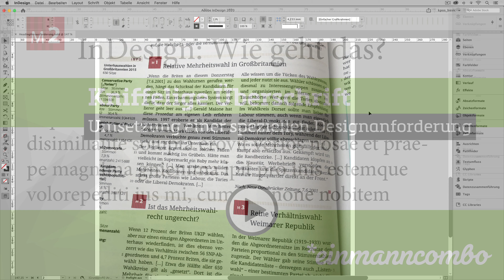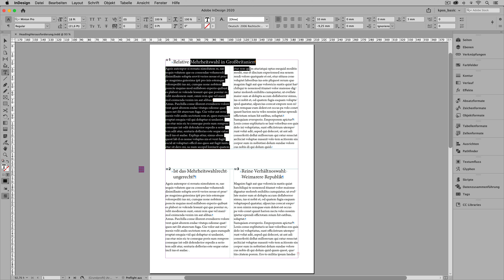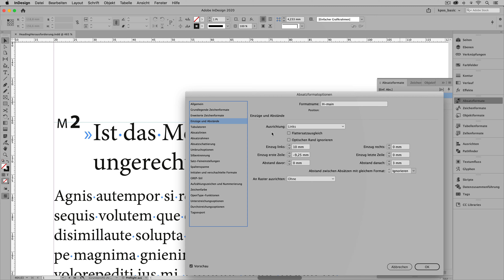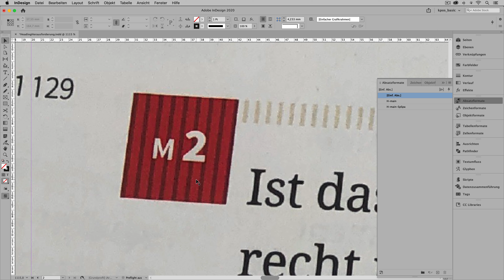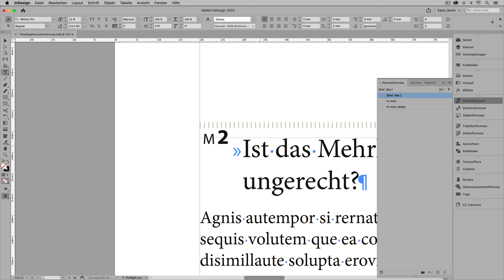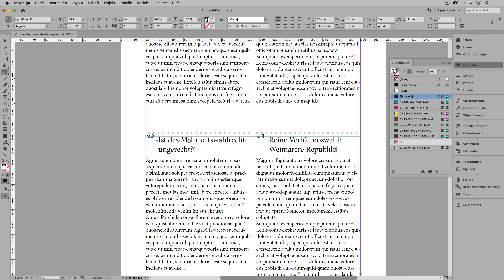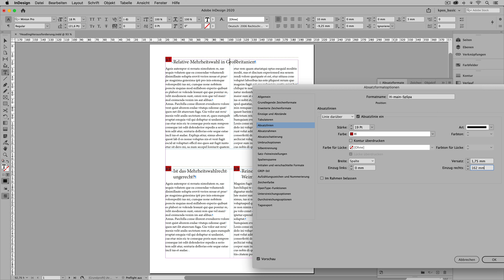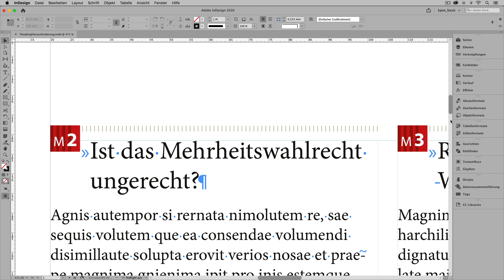Kniffelige Überschrift in InDesign aufbauen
Mein geschätzter Kollege Rainer Klute hat auf Twitter eine Foto eine Buches publiziert und sich die Frage gestellt, wir man dieses etwas komplexere Konstrukt wohl in InDesign umsetzen würde – Berufsrisiko eben. Auch ich teile diese "Macke" und habe mich mal an eine Umsetzung gewagt.
Wie würdest Ihr das machen? Ich höre gern euer Feedback.